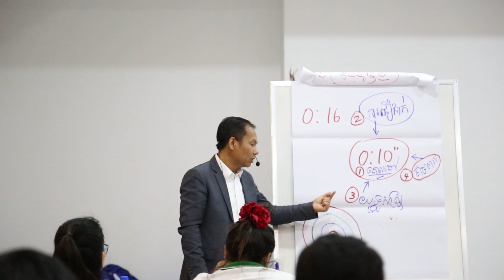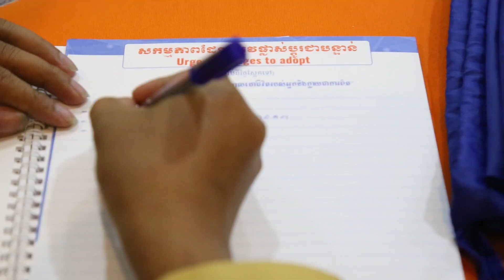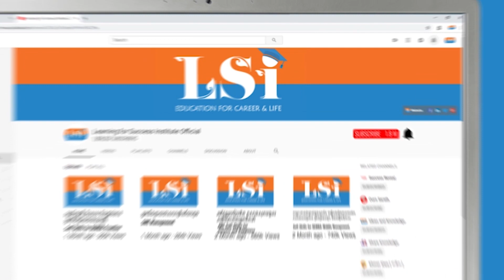តើអ្នកចង់ឲ្យជីវិតរបស់អ្នកដើរទៅរកផ្លូវត្រូវទេ?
វគ្គSoft Skills for GEMBA-Frontline អាចជួយអ្នកកែប្រែអ្នកឲ្យក្លាយជាមនុស្សថ្មី មានភាពទាក់ទាញខ្ពស់

 ឬទាក់ទងផ្ទាល់មកលេខទូរសព្ទ 010/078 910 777 / 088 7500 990